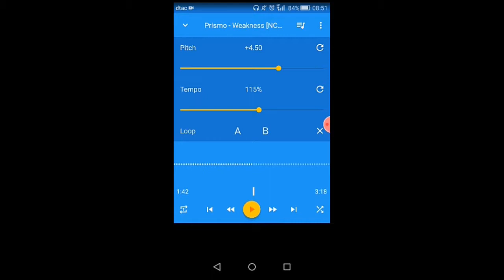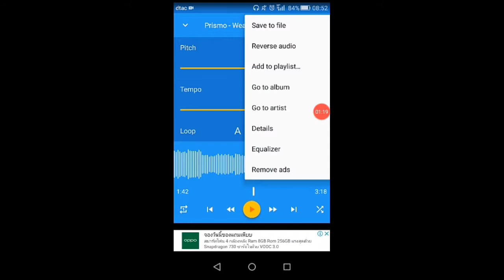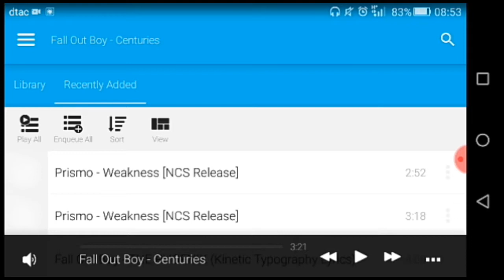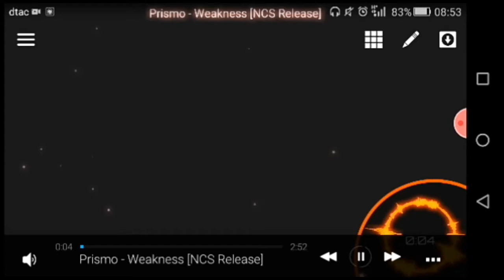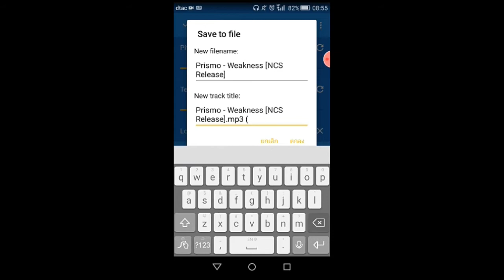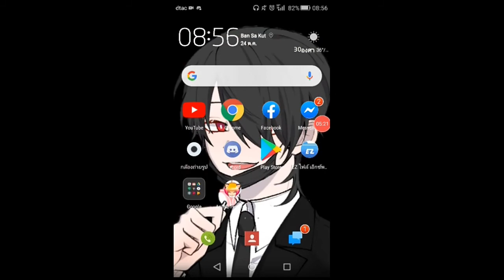สอนวิธีทำ NIGHTCORE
รวมวีดิโอแจกเคลื่นเสียง